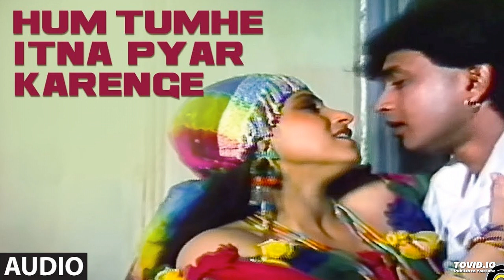Hum Tumhe Itna Pyaar karenge ❤️Bees Saal Baad💖JHANKAR🎶Anuradha Paudwal, Mohammed Aziz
song: Hum tumhe itana pyaar karenge
Movie/album: Bees Saal Baad
Singers: Anuradha Paudwal, Mohammed Aziz
Song Lyricists: Anand Bakshi
Starring: Mithun Chakraborty, Dimple Kapadia, Meenakshi Sheshadri, Shakti Kapoor, Vinod Mehra, Amjad Khan, Anupam Kher, Om Prakash, Asrani

lyrics :

Hum tumhe itana pyaar karenge
Ke log hamein yaad karenge

Hum bhule toh hum harjaayi
Tum bhulo toh tum harjaayi
Hamane aaj kiya yeh waada
Hamane aaj yeh kasam uthaayi
Saath jiyenge saath marenge

Yaad tumhe hum karake soye
Naam tumhaara hum lekar jaage
Saari duniya reh gayi pichhe
Aur nikal aaye hum aage
Abb duniya se hum na darenge

Na koyi darrna koi ghum
Dil mein hamesha pyaar ka mausam
Iss duniya mein dil nahi lagata
Chhodake iss duniya ko abb hum
Ik duje ke dil mein rahenge
Ke log hamein ke log
Hamein yaad karenge
Hamein yaad karenge.